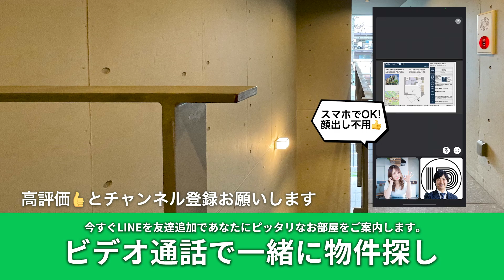【表参道駅の賃貸】 GrandStory西麻布 2LDK 94.21m²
3階建のメゾネット
景色を楽しむルーフバルコニー

🤍敷金0！礼金0！フリーレント2ヶ月‼️
🤍ペット相談可能◎
🤍広々94㎡以上！

東京メトロ銀座線表参道駅/徒歩7分
東京メトロ千代田線表参道駅/徒歩7分

2LDK 94.21m²

賃料 ¥410,000
管理費 ¥20,000

敷金0 / 礼金0

物件No.YT-0589

◎設備・特徴
築浅,エレベーター,オートロック,ＴＶモニター付インターフォン,防犯カメラ,システムキッチン,コンロ3口, 都市ガス,全面フローリング, クローゼット, シューズクローゼット, エアコン,温水洗浄便座, 追焚機能付き, 浴室乾燥機, 洗面所独立, 室内洗濯機置場,宅配ボックス,敷地内ゴミ置き場

◎周辺環境
スーパー：成城石井西麻布店（スーパー）751m
スーパー：マルエツプチ南青山七丁目店833m
コンビニ：ミニストップ南青山4丁目店186m
コンビニ：ファミリーマート西麻布霞町店207m

__敷金 ¥0
__礼金 ¥0
__前家賃 ¥0
__前管理費 ¥20,000
__仲介手数料 ¥0※
__保証料 ¥345,000
__鍵交換 ¥22,000
__少額短期保険 ¥23,000
__その他 ¥85,800
※仲介手数料は当社社内審査通過の方の金額となります。